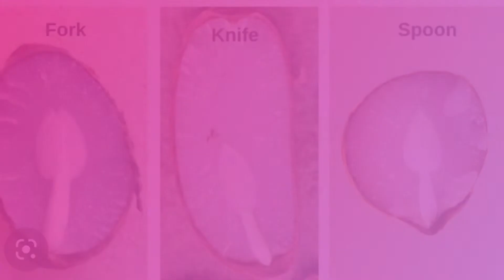Predicting the weather 10/23/2022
What do persimmon seeds and the Farmers Almanac say is in store for Oklahoma this winter?